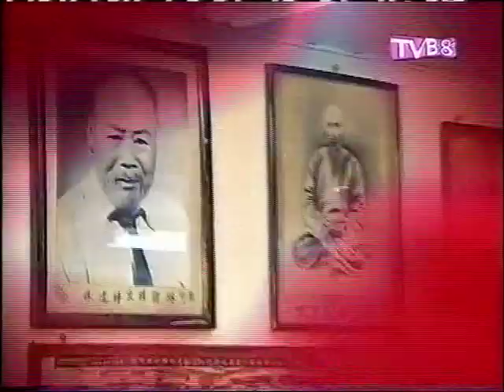龍形董建光國術會 @ 8號武館 (2005)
非物質文化遺產 ‧ 龍形拳
Intangible Cultural Heritage of Dragon Style Kungfu